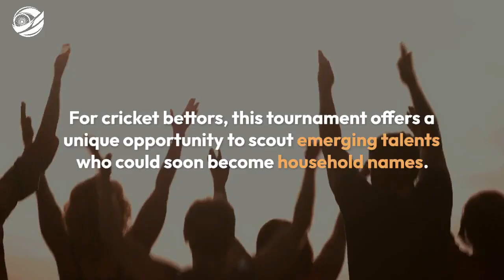Col CK Nayudu Trophy (कर्नल सीके नायडू ट्रॉफी) 2024-2025 Overview - IndiaBetMaster.com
*IndiaBetMaster.com - Col CK Nayudu Trophy (कर्नल सीके नायडू ट्रॉफी) Review*